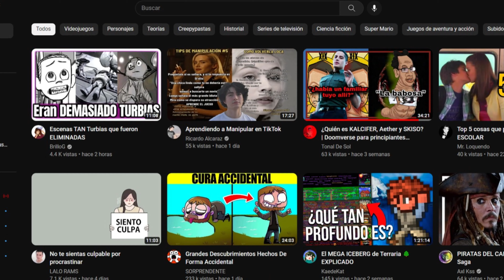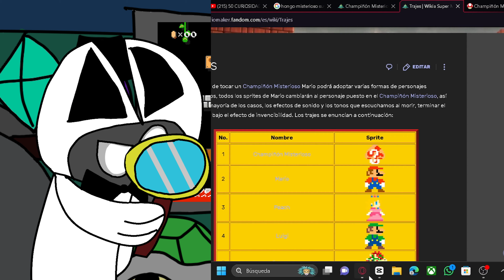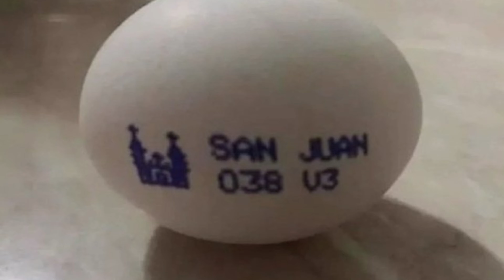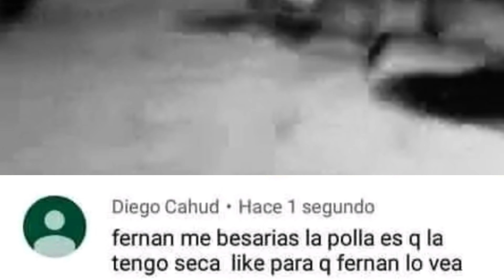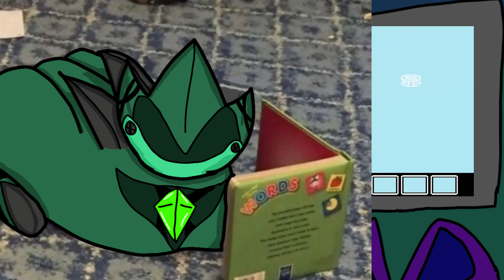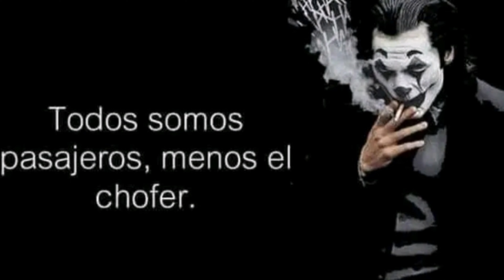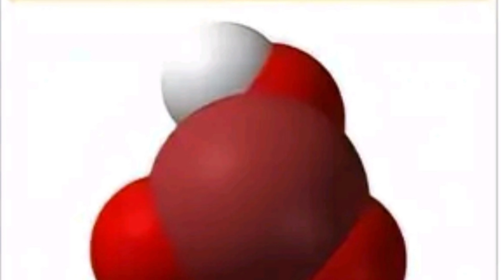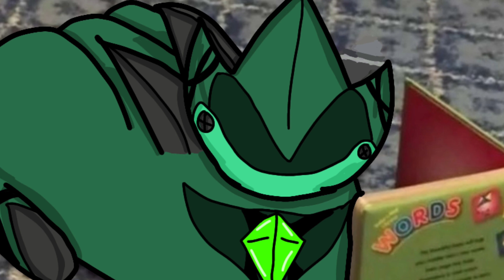Top de power ups mas curiosos de super Mario bros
Acá otro top de 456, siendo este caso de Mario bros, y ya no se que poner
wasaaaaaaaaaaaa